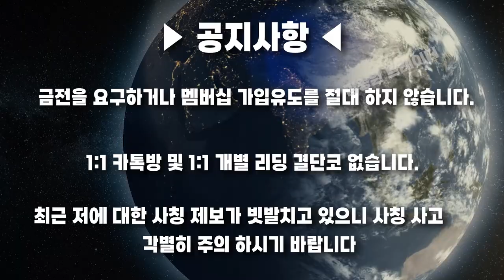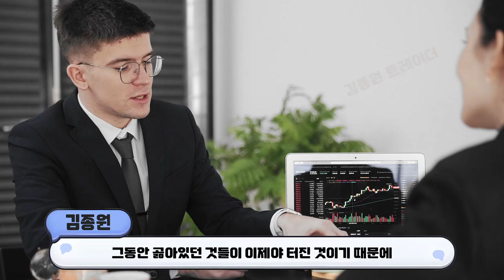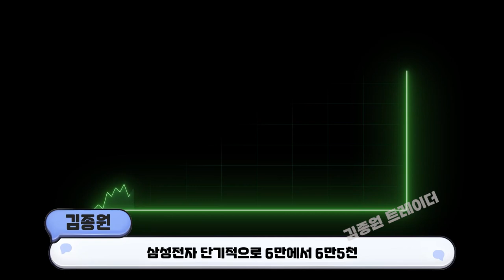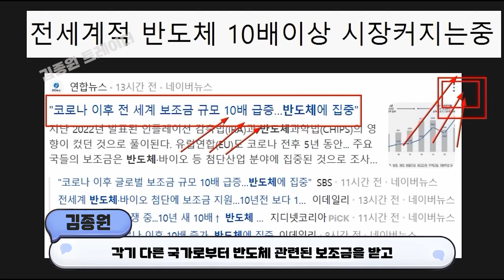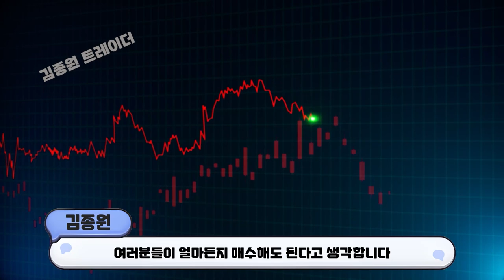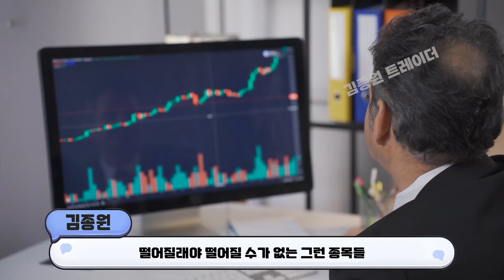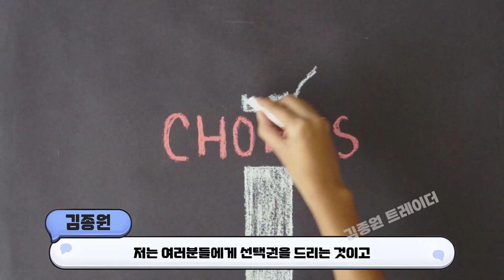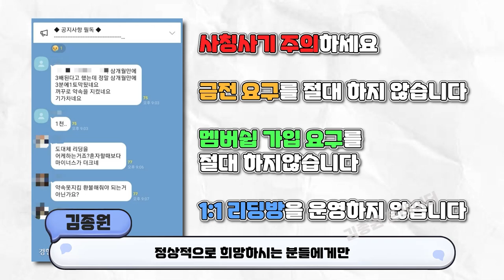[ 삼성전자 ] 이거 정말 대박인데요??